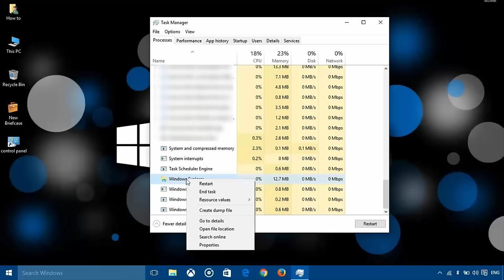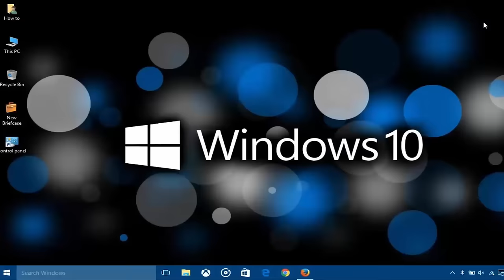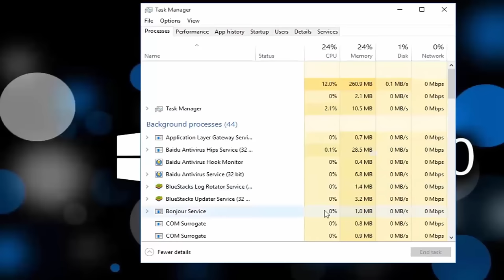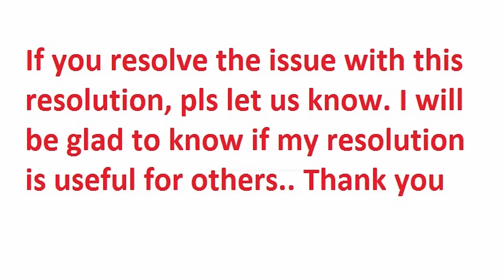Fix Start Button not Working in Windows 10!! - Howtosolveit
How to fix windows 10 start button not working. After upgrading to Windows 10 you find that Start Menu does not open or Start Button is not working, here are two methods to fix Start Menu & Cortana not Opening in Windows 10. Here is fix windows 10 taskbar not working after update.

If still Your Windows 10 Start Button Not Working, Cortana, Edge and Store Not Working try my other videos